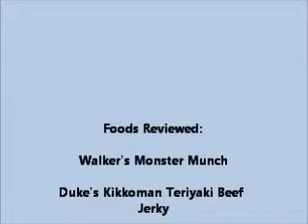Play With Your Food Ep 15 Part 2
Episode 15 Part 2. Foods reviewed- Monster Munchers, teriyaki beef jerky and UK Diet Coke